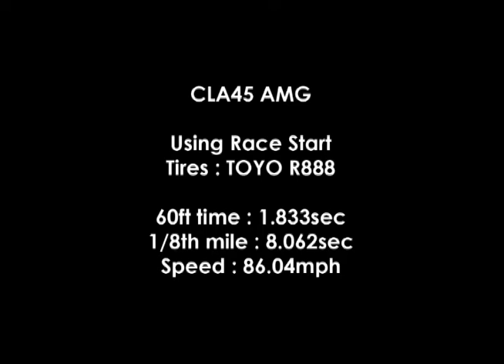CLA45 AMG 1/8th mile Stock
We took our stock CLA45 AMG to an 1/8th mile drag strip and these are the results using "Race Start" on TOYO R888 tires.

60ft time : 1.833sec
1/8th mile : 8.062sec
Speed : 86.04mph